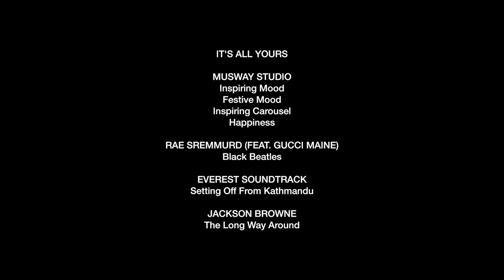Sum.it for the Forest